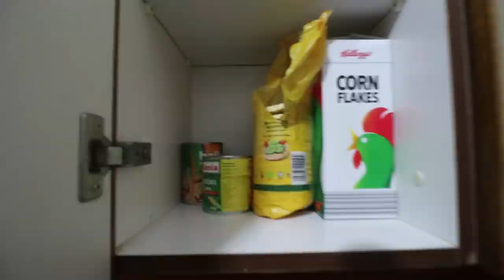ΥΓΙΕΙΝΑ ΜΑΓΕΙΡΕΜΑΤΑ ΜΕ ΤΟΝ ΧΑΡΟΥΛΗ!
▂ ▃ ▄ ▅ ▆ ▇ Κοινωνικά δίκτυα ▇ ▆ ▅ ▄ ▃ ▂

▂ ▃ ▄ ▅ ▆ ▇ Για να μη ρωτάς! ▇ ▆ ▅ ▄ ▃ ▂
☛ Ονομάζομαι Χάρης, είμαι 20 χρονών και μένω στην Θεσσαλονίκη!.. Ναιι!

/Hardware\

☛ Κάμερα: Canon 750D
☛ Webcam: Logitech BRIO
☛ Μικρόφωνο: Blue Spark SL Blackout
☛ Κάρτα ήχου: Scarlett Solo V2
☛ Capture Card: Elgato HD60s
☛ Ακουστικά: Razer Kraken Pro v2
☛ Λοιπά περιφεριακά: Razer Blackwidow X, Razer Mamba TE, Razer Nommo

/Software\

☛ Video Editing: Adobe Premiere CC
☛ Photo Editing: Adobe Photoshop CC
☛ Video Recording: OBS, Bandicam, Fraps
☛ Audio Recording: Reaper